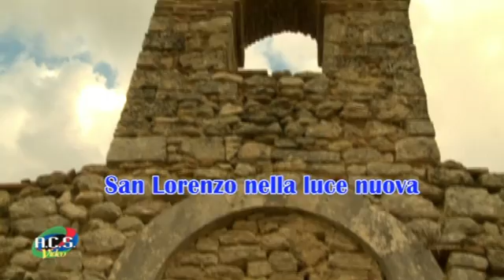San Lorenzo Contigliano 10 8 2020 MPEG 4 mpg scn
FESTA DI SAN LORENZO...San Lorenzo nella luce nuova ...Contigliano (Rieti) 10 agosto 2020..A.C.S.Video Gianni Salustri